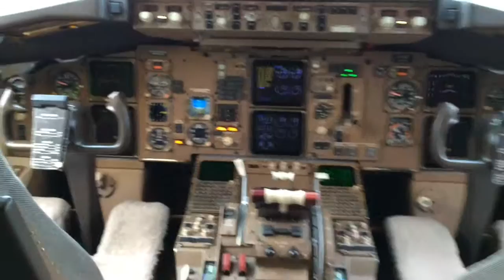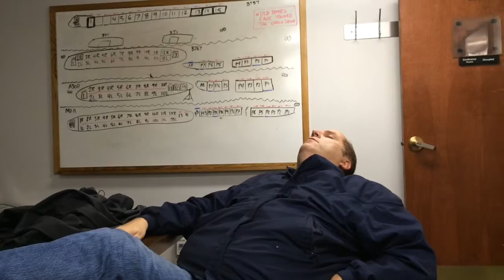UPS Peak Assignment - Oakland, California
Christmas Season spent working at the Oakland Gateway 2015.